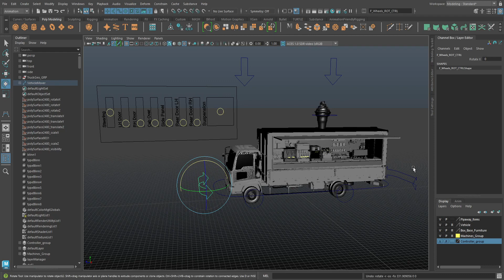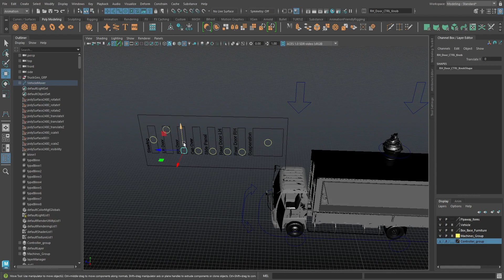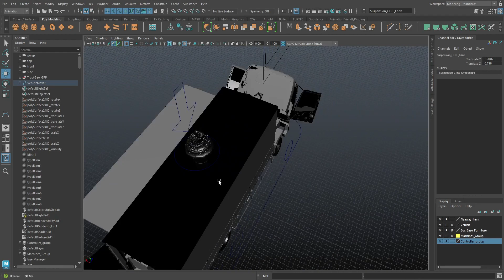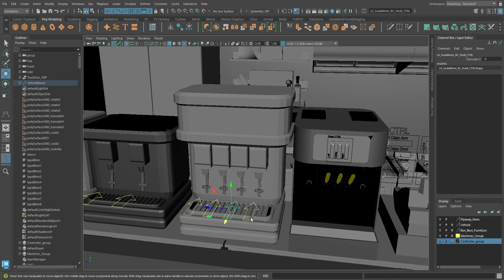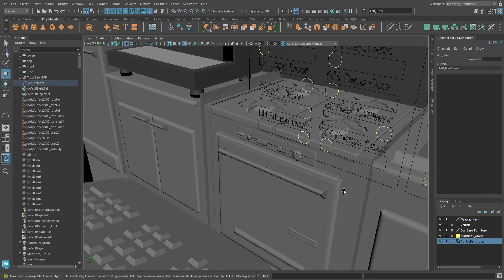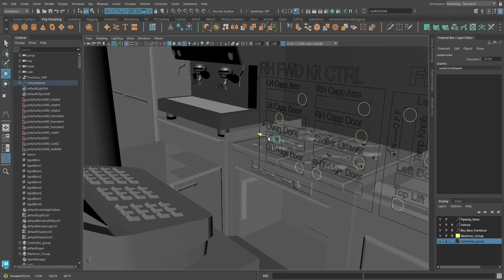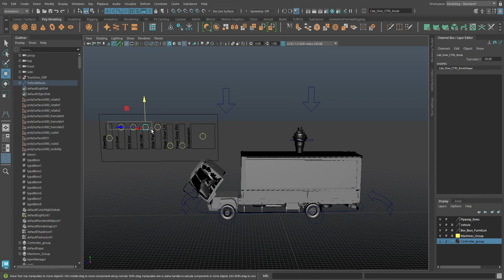432Vehicle2 V2 Camp Reuben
I've been slowly working my way through rigging this lunch truck. It's pretty tedious, but rewarding when things work as intended. It's coming along pretty well though.
I got the model from Sketchfab, and it really wasn't set up for MAYA. It's been a process of splitting, then recombining model pieces. Relocating hinge points, then developing a usable rig set-up for each piece.